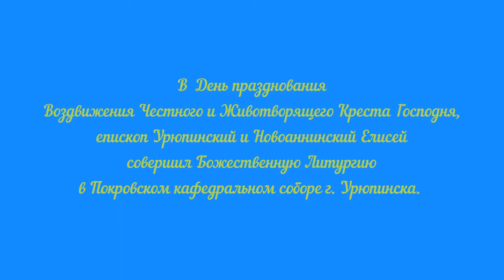Празднование Воздви́жения Честно́го и Животворящего Креста Господня. 2018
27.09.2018 года, в День празднования Воздви́жения Честно́го и Животворящего Креста Господня, епископ Урюпинский и Новоаннинский Елисей совершил Божественную Литургию в Покровском кафедральном соборе г. Урюпинска.

На антифонах архипастырь совершил поставление чтеца Алексия Зенкина во иподиакона. На сугубой ектении возносились особые прошения о единстве Святого Православия. По сугубой ектении архипастырь вознес молитву о прекращении междоусобной брани и кровопролития в Земле Украинской.

Песнопения праздничного богослужения исполнил хор Покровского собора под управлением И. Свиридовой.

По совершении Евхаристии Владыка Елисей совершил хиротонию иподиакона Алексия Зенкина во диакона. По запричастном стихе с проповедью к пастве обратился иерей Алексий Голоколенов. По заамвонной молитве духовенство собора вместе с правящим архиереем совершили поклонение Кресту Господню.

По окончании богослужения епископ Елисей обратился к присутствующим с архипастырским словом, в котором напомнил об истории праздника Воздвижения Креста Господня и поздравил верующих.

В своем слове к пастве, владыка отметил значимость совершившегося в IV веке события - обретения Креста Господня, а также значение и силу благодати креста в современном мире.